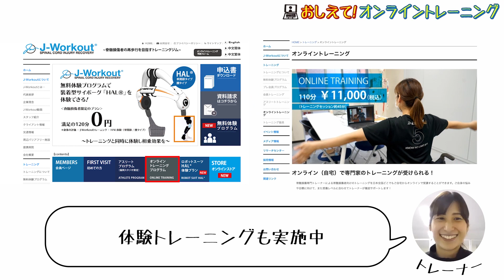【オンライントレーニング】クライアント様の声をご紹介します！！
J-Workoutでオンライントレーニングを継続して実施されている脊髄損傷のクライアント様のリアルな声をお届けします！！

「オンライントレーニングはどんな人がやっているの？」
「どんなことができるの？」
と、ご興味のある方は是非ご覧ください。

＊J-Workoutでは、脊髄損傷専門トレーナーによる脊髄損傷者向けのトレーニングを日本全国どこでもオンラインで受講することが できます。スタジオトレーニング同様、ご自身の悩みや目標に向けて、また受傷レベルに合わせてトレーナーが徹底的にサポートします！
体験トレーニングもございますので、お気軽にご相談ください。